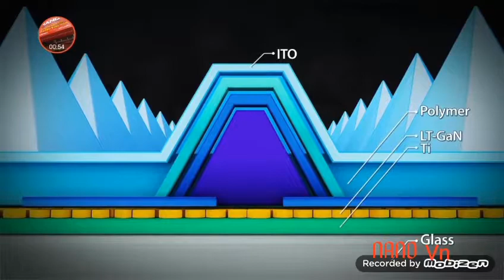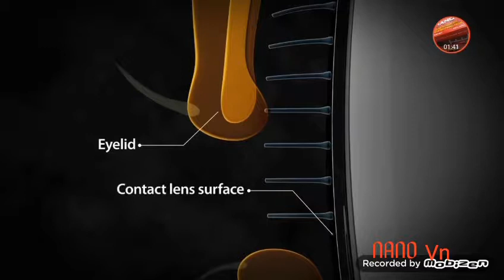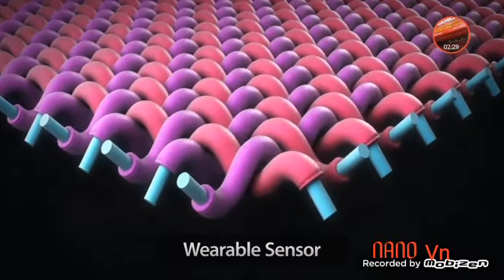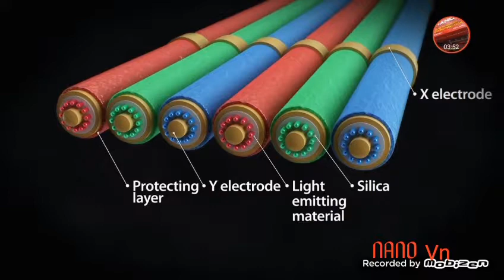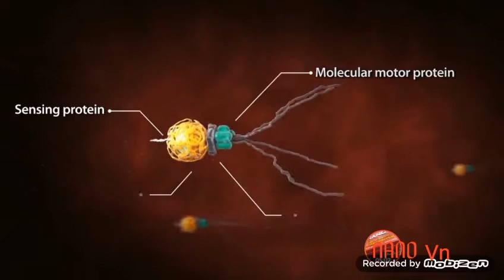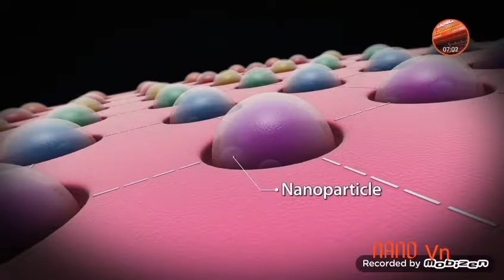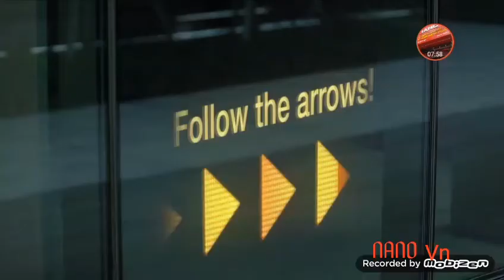NANOTECH. Công nghệ Nano và cuộc sống tương lai gần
CÔNG NGHỆ NANO TRONG TƯƠNG LAI
Tương lai công nghệ nano
Cuộc sống và Nanotech
St bởi Nano.vn
CUỘC SỐNG VỚI CO6NBG NGHỆ NANO
NANOTECHNOLOGY AND LIFE